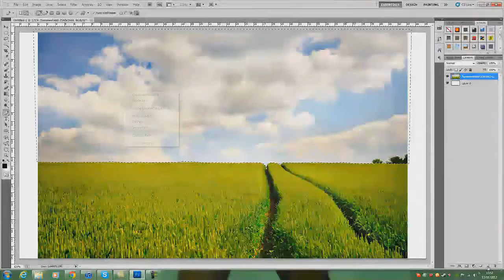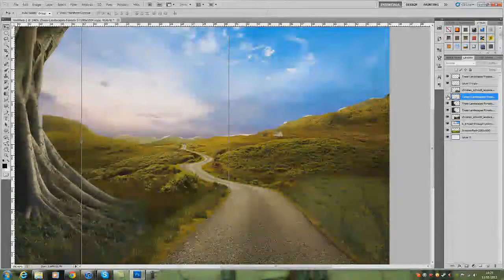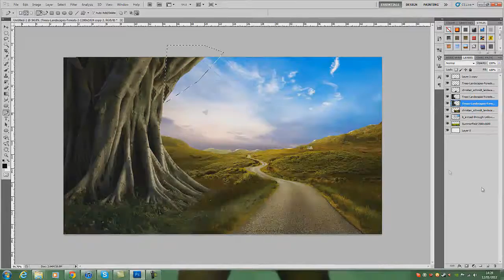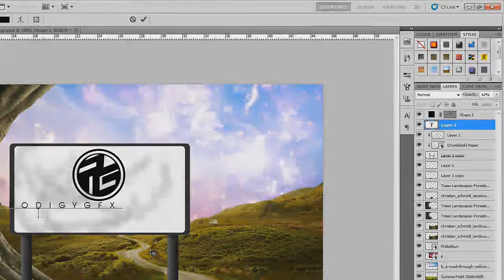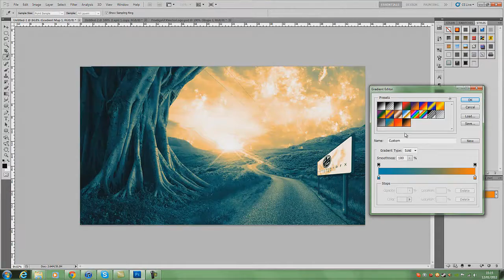distant.sunset.speedart.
this is my entry to theprodigygfx 4k speedart comp, went for a kind of image manipulation and something a bit different, merging and combing a few different landscapes together.